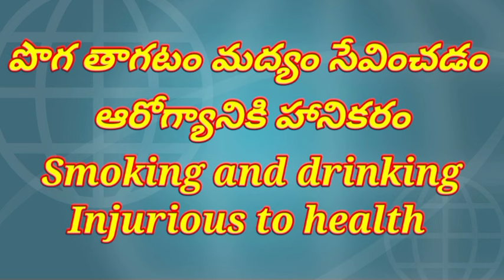Coalfield Gold medalist'Venkat' in bodybuilding బాడీబిల్డింగ్‌లో కోల్‌ఫీల్డ్ గోల్డ్ మెడలిస్ట్ వెంకట్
Coalfield Gold medalist 'BATTULA' in bodybuilding బాడీబిల్డింగ్‌లో కోల్‌ఫీల్డ్ గోల్డ్ మెడలిస్ట్ బత్తుల వెంకటస్వామి CMC common man comments